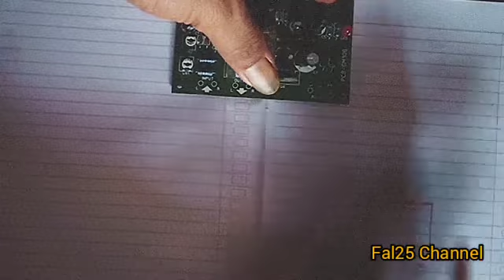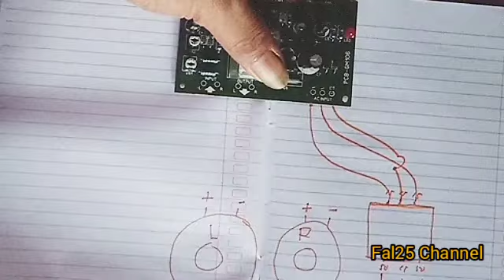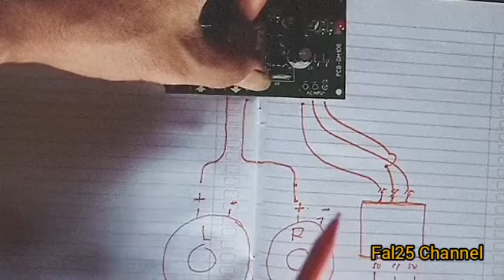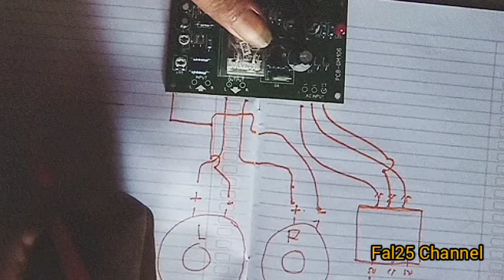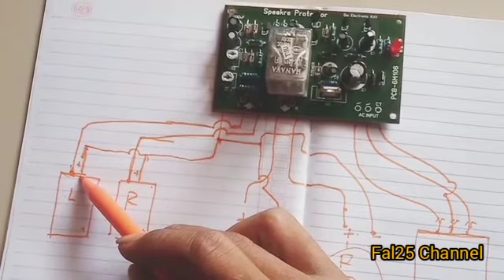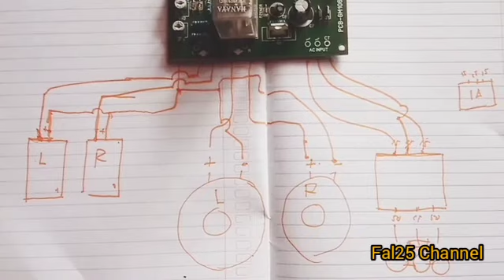cara memasang kit speaker protector | tutorial lengkap dan jelas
Hadir kembali tentang cara pasang speaker protector.karena di video sebelum nya mungkin kurang jelas.ini riques dari teman teman yang kesulitan memasang speaker protector
dan semoga bermanfaat untuk semua nya dan trimakasih sudah menonton video ini